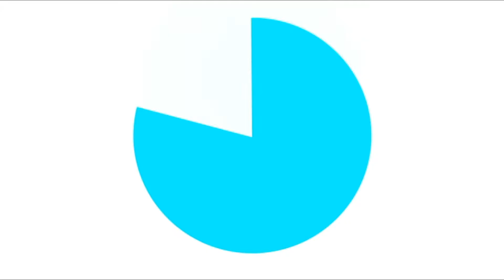VI Encontro de Turismo de Base Comunitária da Amazônia na UFRR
VI ETCA ocorre pela primeira vez na UFRR